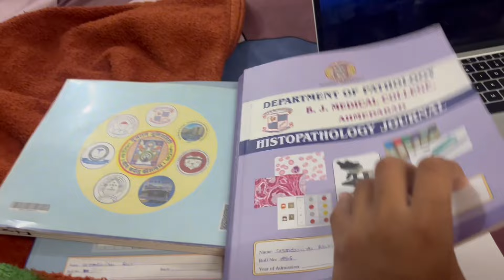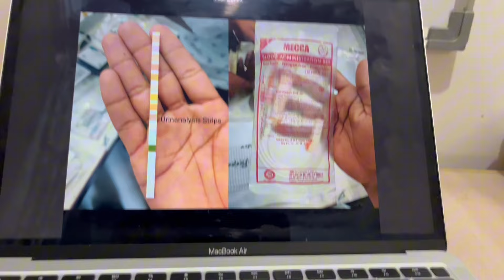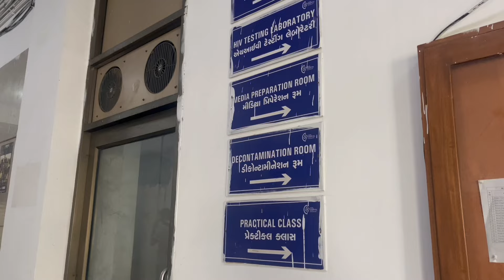Day In Life Of Medical Student | Practicle Exam Week | Part 4 *Vlog*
Hello GUYS !!! ❤️
In This Video Main Title is “Day In Life Of Medical Student | Practicle Exam Week | B J Medical College Ahmedabad | Part 4 *Vlog*

Thats Video About MBBS Life Or MBBS Year Me Hone Vale Practicle Exam Week Ke Bare Me he. MBBS ke Har aek year me aapko Har main subjects ke Practicle exam dene hote he..Like Table Grand Viva,Table exercise,  Or kafi Kuch Jo Mene video me bataya he…

🔺 Important Keyword :-
Mbbs Student Life During Exams
Day In Life Of Medical Student
Bj medical Student College Life
Mbbs Student Vlog
mbbs Student College Life
24 hour of mbbs student
mbbs student lifestyle
medical student college life vlog
one day of my life as medical student
mbbs life of b j medical college
mbbs student life b j medical college
a day in life of mbbs student
a day in life of aims student
a day in life of mbbs first year
a day in life of mbbs doctor
bj medical college student vlog
bj medical college ahmedabad
Practicle exam week in mbbs life
MBBS Practicle exam
Medical student Practicle exam vlog